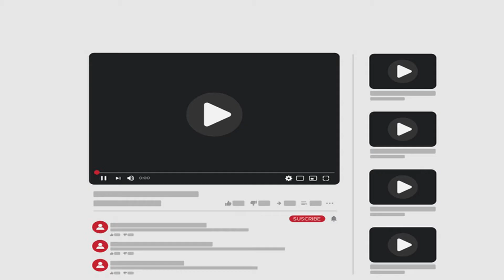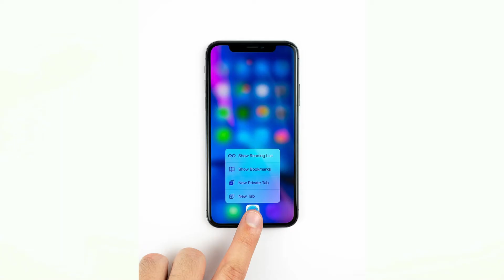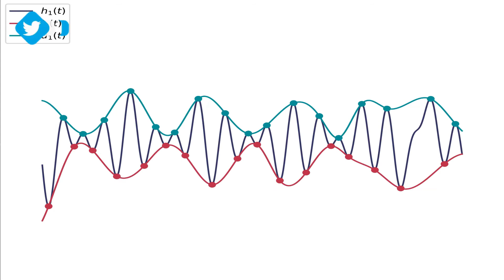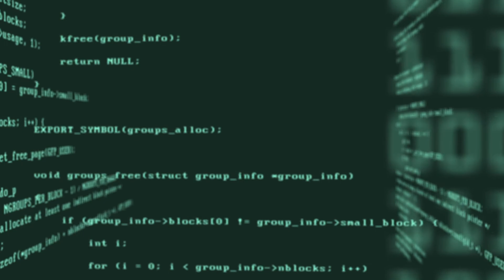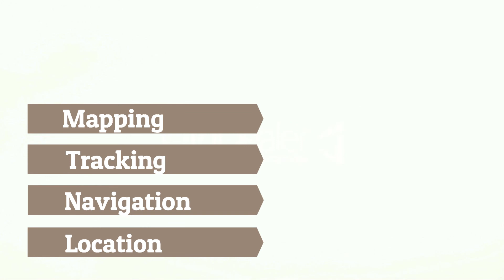How Does GPS Work | simple and easy - Hindi(2020)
Hey Dosto

we are going to talk about what is GPS, who is the inventor of GPS, how GPS works and most important on which technology this GPS works

GPS (global positioning system) plays a very important role in all of our lives. From allowing you to see where you are on the planet,  to help you get to destinations quickly,  GPS has evolved the way in which we live our lives Find out how GPS works,  some of the roles things such as our own atmosphere has in reducing the accuracy of GPS and also how general relativity effects GPS accuracy too

GPS  How Does GPS Work  Global Positioning System  gps satellites  satellite  science  space    Global Positioning System (Invention)  atomic clock  general relativity atmosphere ionosphere GPS Network how GPS works global positioning system satellites  gps navigation gps tracking  gps coordinates gps location  3-D trilateration space technology GPS services  innovations modern world

Jai Hind.

special thanks to :
and(&)
for proving amazing clips

Credits:

Cute boy cartoon thinking vector image designed by ARTIST - tigateluat #1968465 VectorStock.com

Cartoon character illustration of happy little boy
Image provider: Igor Zakowski / Alamy Stock Vector
Image ID: J374XH

Unhappy young man squeezing head with hands. Emotions and body language concept. Stress, tension and migraine.

I don't know. Man showing helpless gesture with arm and hands, Man does not know what to do, Unhappy man gesturing hands.